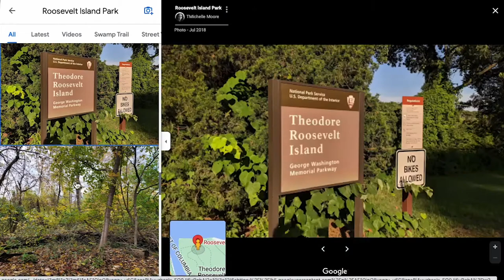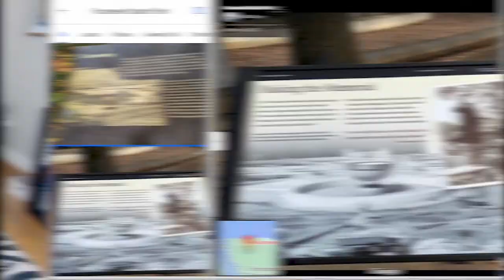ALL ABOUT LIVING IN ARLINGTON VA PART 1 | 2023 MAP TOUR | TRAFFIC PATTERNS & COMMUTE DC METRO 2023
Are you thinking about moving to Arlington VA? Let’s explore Arlington VA today!
Thanks for Joining me on today's video where I'll be taking you on a Google Map Tour in Arlington VA in 2022 [Part 1]!
Arlington Virginia is a great place to live if you're looking for proximity to Washington D.C. The city has a lot to offer in terms of amenities and activities, and its location make it a great option for those who want to be close to the action. Arlington Virginia is also a very diverse city, which can be a great benefit for those who are looking for a more cosmopolitan experience. There are plenty of great restaurants and bars in Arlington Virginia, and the nightlife scene is definitely worth checking out.  If you're looking for an exciting place to live, Arlington Virginia is definitely worth considering.
Apart from Arlington Virginia being close to Washington D.C. The Arlington Virginia area is filled with things to do for people of all ages. Arlington Virginia has a little bit of everything, from great shopping and dining options to historical landmarks and museums. There's something for everyone in Arlington Virginia! Arlington Virginia is also a great place to live if you're looking for convenience. Arlington Virginia is close to many major highways, making it easy to get around. If you're looking for a place to call home that's close to everything, Arlington Virginia is the place for you!
I’d love to help you make a smooth move to Arlington VA!
00:00 - Intro to Arlington Virginia Google Map Tour
01:12 - Public Schools Rated Higher in Arlington VA
01:25 - Commute to Washington D.C. from Arlington Virginia
02:10 - George Washington Parkway Arlington Virginia
02:33 - Chain Bridge in Arlington Virginia
03:17 - Express Ways in Arlington VA
03:25 - Francis Scott Key Bridge Washington D.C.
04:16 - Georgetown Waterfront Washington D.C.
04:23 - Washington Harbor aka Georgetown Waterfront Washington D.C.
04:40 - Marina's in Washington D.C.
06:09 - Theodore Roosevelt Bridge Washington D.C.
06:33 - Arlington Memorial Bridge Washington D.C.
06:46 - 14th Street Bridge Washington D.C.
07:28 - 4 Quadrants that make up Washington D.C.
08:10 - Wrap up to Arlington VA Google Map Tour
🤔Thinking of Moving to Washington DC?
This channel is all about living in Washington DC, moving to Washington DC. and relocating to Washington DC. We also cover living in Washington DC Suburbs, moving to Washington DC. Suburbs, and relocating to Washington D.C. Suburbs.

If you want to know everything about eating, sleeping, working, playing, the good & the bad of living in and around the Washington DC areas, then subscribe ▶  ✚ 👉 tap the bell 🛎 for notifications so you can be the first to know about the current market in Washington DC.

We get calls & emails everyday from people just like you, looking for help on making their move to Washington DC and we absolutely love it. 😍  Whether you are moving in 9 days or 90 days, give us a call ☎, shoot us a text 📝, or send us an email📨 so we can help you make a smooth move to DC or the DMV.
Join a strong tribe of DC Metro residents who get weekly information about the best restaurants, events, shopping, outdoor activities, and real estate in and around the Washington, DC Metro area.
DC Modern Living
Alison Beach